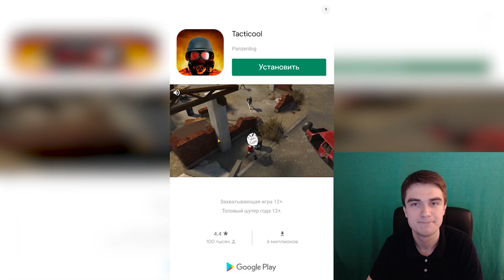Hunter Assassin самая популярная игра Google Play